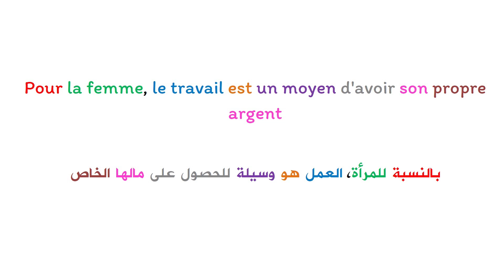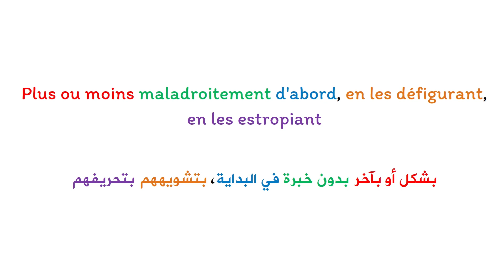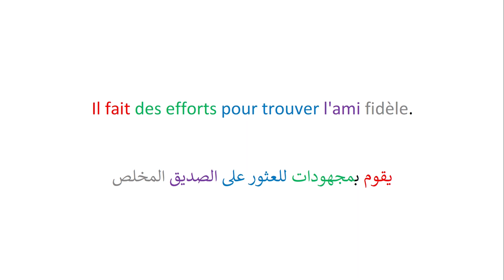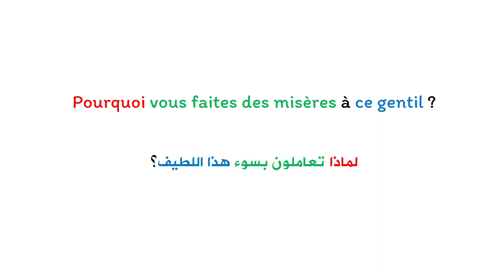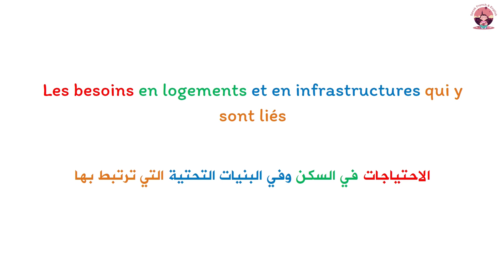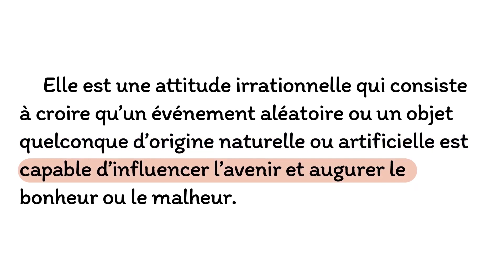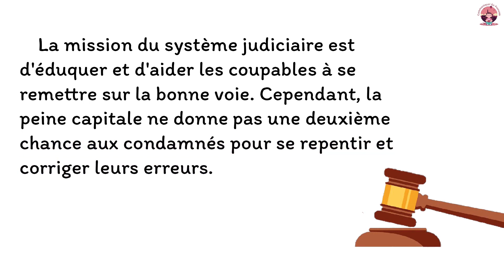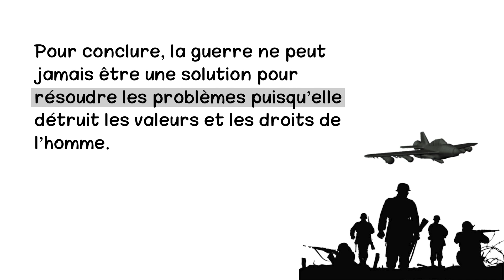Améliorez Votre Prononciation En Français : 30 Textes En Français